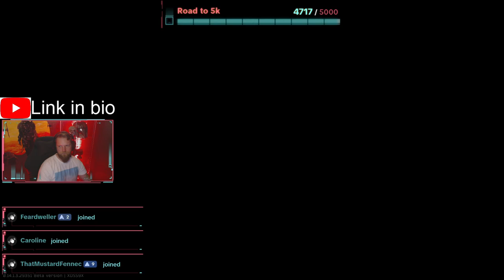New event in Escape from Tarkov, first quest done.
Crazy new event in Escape from Tarkov. Completed the first quest.